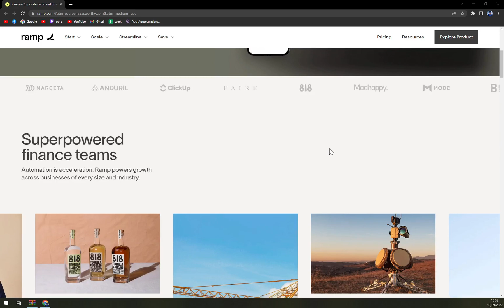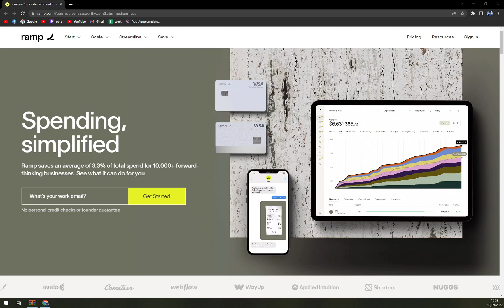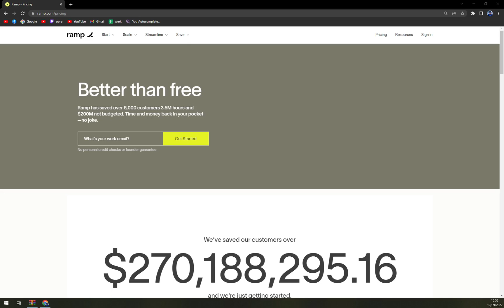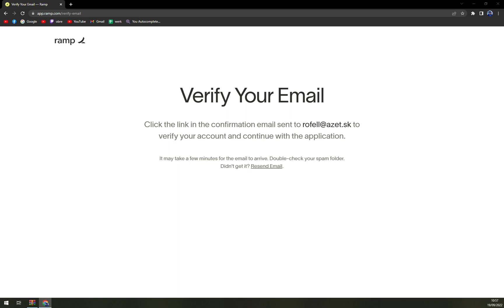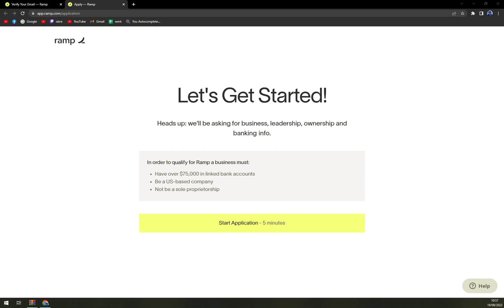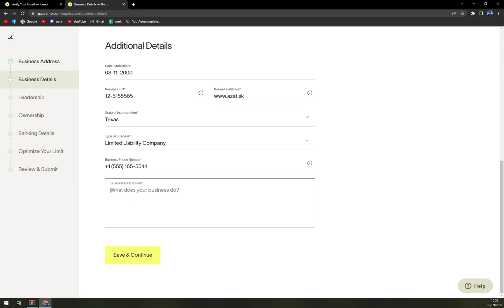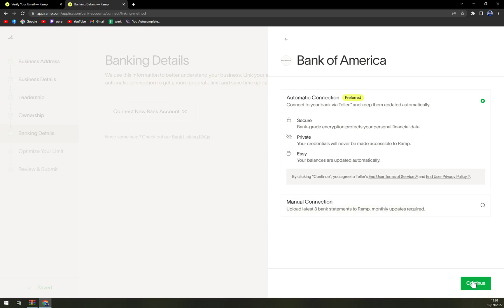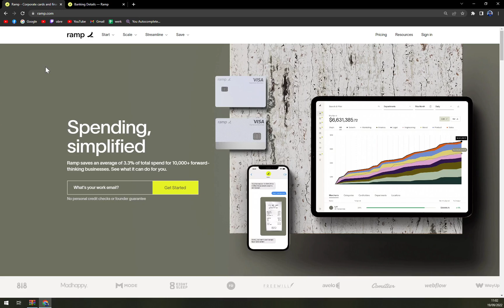How to Use Ramp - Beginners Guide 2022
In this video you will learn How to Use Ramp - Beginners Guide

GET AMAZING FREE Tools For Your Youtube Channel To Get More Views:
Tubebuddy (For GROWTH on Youtube):